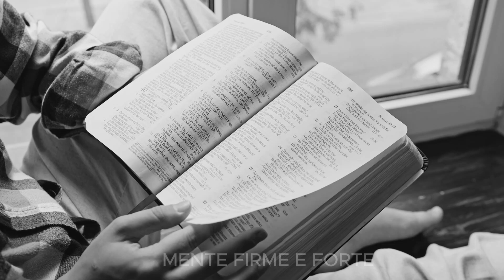Silvio Santos Eterno - MOTIVAÇÃO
Ensinamentos valiosos de Silvio Santos - MOTIVAÇÃO